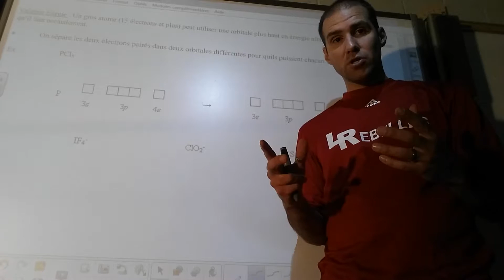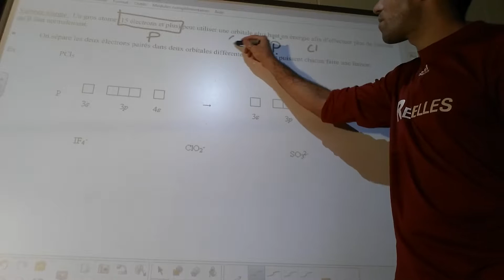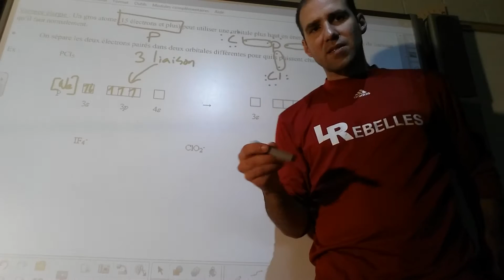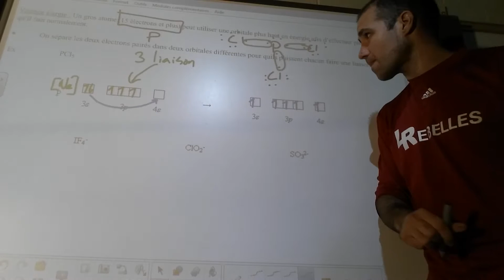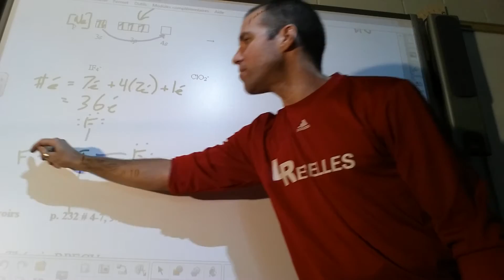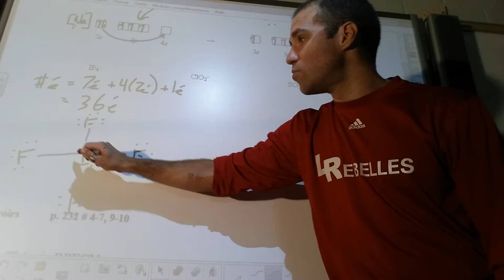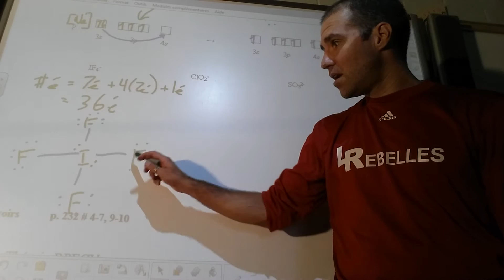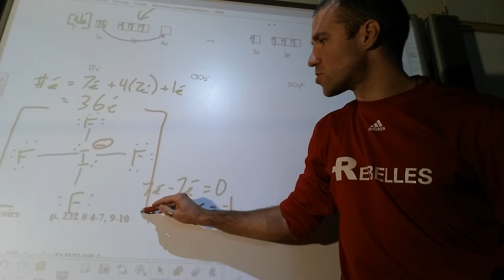F.3.b Partie 5